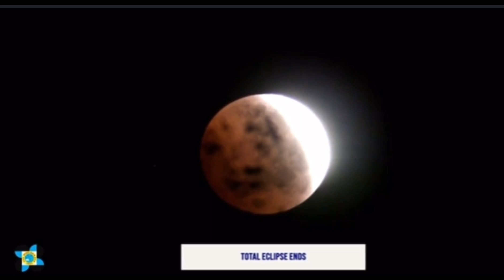Eclipse in the Philippines November 8/2022